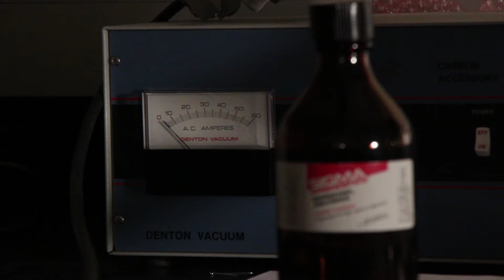Serene Confusion- Trailer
A man struggling over the loss of his wife must decide whether to give in to his imagination or fight the toils of reality.

-Credits-
Director- Joshua Mitchell
Producer- Kellen Burgess
Production Design- John Cerrone
Cinematographer- Drake Buccellato
John- Anthony Gonnello
Serene- Ashley Reynolds
Technician- Mallory Hanson
Coordinator/ Psychiatrist- Topher Barnes

Video Editing
Joshua Mitchell